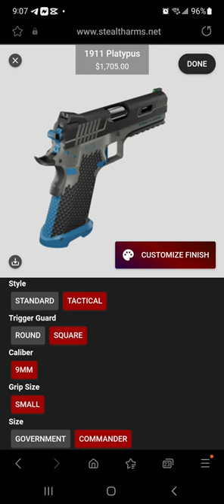GLOCK KILLER! 💯 platypus #1911 #2011